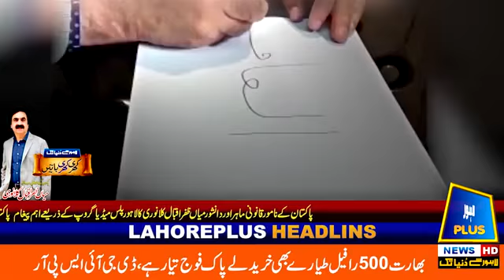Recognition of Israel by UAE Program Khari Khari Batin ll Host ll Mian Zafar Iqbal Kalanauri